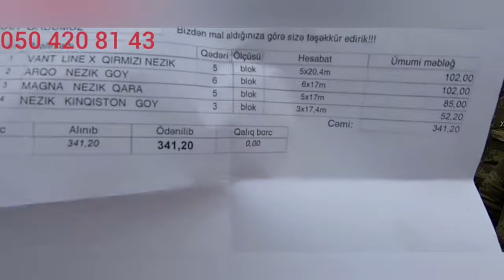07 03 24 .Vallah imkan yoxdur ola bu, İnsanlara hər gün yardım edərəm. Allah qəbul etsin 🐏😔🤲